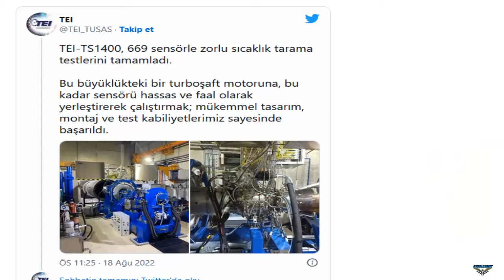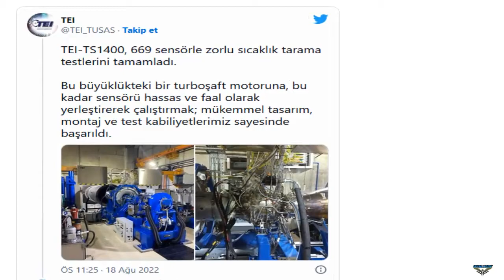The TEI-TS1400 engine of the Turkish GÖKBEY helicopter is ready for delivery!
TEI General Manager Prof. Dr. Mahmut F. Akşit made statements on defense industry projects on TRT Radio 1. Akşit announced that the TS1400 engine, developed within the scope of the Turboshaft Engine Development Project (TMGP), is ready to be delivered to TAI. In the contract statement,

“The assembly of the first of the produced engines has been completed, the assembly of the second engine will be completed at the end of November and the beginning of December and will be delivered to TAI in February 2023. In the middle of 2023, the manned flight of the GÖKBEY helicopter is planned.”

TEI stated on its Twitter account that the TS1400 turboshaft engine has completed the temperature scanning test using 669 sensors;

“TEI-TS1400 has completed rigorous temperature scanning tests with 669 sensors. To operate a turboshaft engine of this size by placing so many sensors sensitively and actively; achieved thanks to our excellent design, assembly and testing capabilities.”

TEI General Manager Prof. Dr. Mahmut Faruk Akşit announced that the certification of TS1400 is planned before 2023. The year 2024 is targeted for mass production.

The TS1400 development engine, which was developed within the scope of the Turboshaft Engine Development Project (TMGP) carried out by TEI and planned to power the domestic GÖKBEY general purpose helicopter and T129 ATAK attack helicopters, was first started in October 2020. The TS1400 is planned to be used in the TUSAŞ T625 GÖKBEY general purpose helicopter for the first time. It is aimed that GÖKBEY will be ready for the first flight with the TS1400 in 2023.